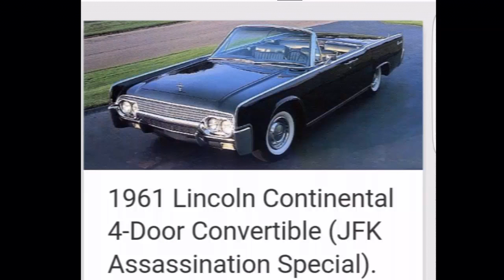MANDELA EFFECT - JFK 4 SEATER REISDUALS.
Images from my phone of the 4 seater car i remember in the jfk assassination.